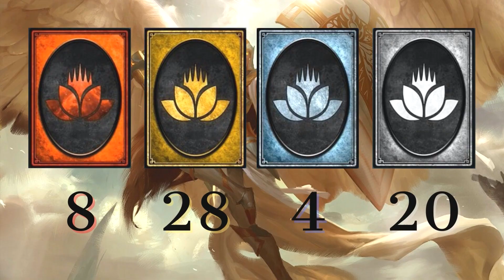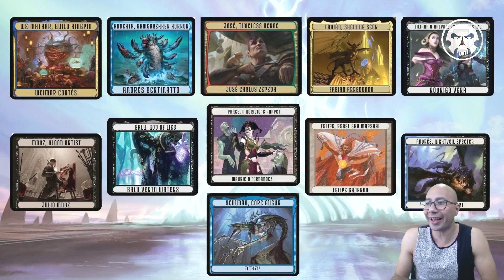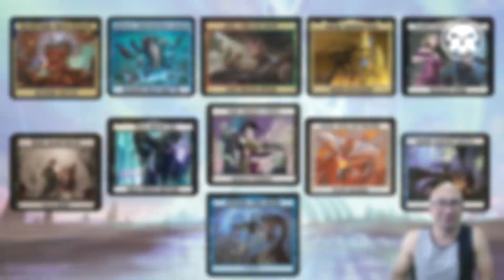Ángeles, Verdugos del Aggro | Orzhov Tribal de Ángeles | Magic Arena Standard | MTG Arena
VERSIÓN DEL VIDEO PARA IMPORTAR A MTG ARENA
Mazo
4 Giada, fuente de esperanza (SNC) 14
4 Arcángel de la ira (DMU) 3
3 Liesa, arcángel olvidado (MID) 232
5 Pantano (DMU) 279
3 Guarda del santuario (SNC) 30
1 Transferir alma (NEO) 122
4 Supervisor motivante (SNC) 18
2 Ejemplar de Serra (DMU) 32
2 La restauración de Eiganjo (NEO) 34
4 Agricultora ambiciosa (MID) 2
3 Camino peligroso (VOW) 124
1 Marcha de la luz espectral (NEO) 28
3 La emperatriz errante (NEO) 42
1 Takenuma, pantanos abandonados (NEO) 278
4 Cuevas de Koilos (DMU) 244
4 Santuario destruido (VOW) 264
1 Eiganjo, trono del imperio (NEO) 268
9 Llanura (DMU) 277
2 Destruir el mal (DMU) 17